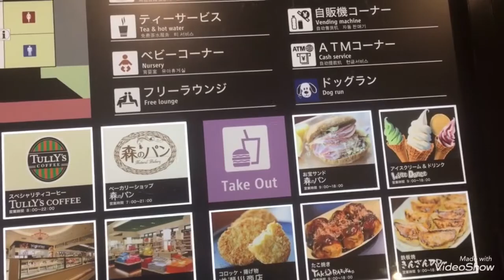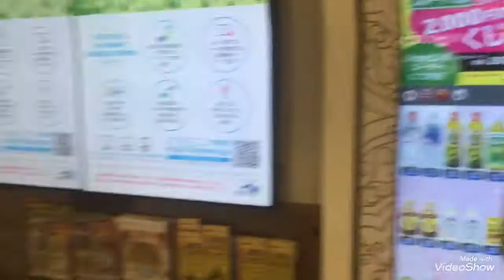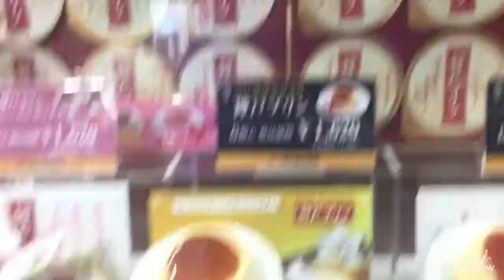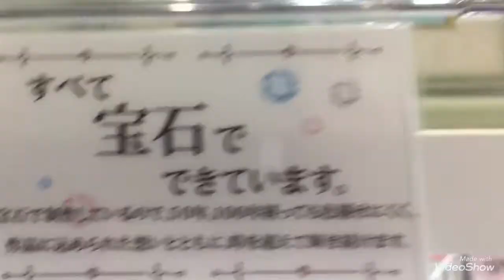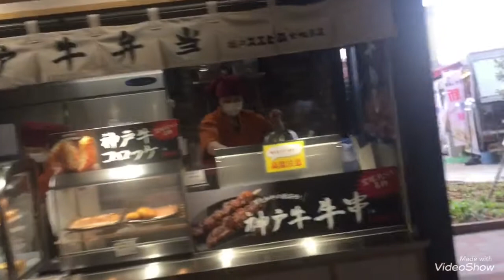新名神 宝塚北サービスエリアをざっくり探検してきました*\(^o^)/*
新名神高速道路の新規開通区間にできた、宝塚北サービスエリアに行ってきました。iPhoneでの撮影になります。

ざっくりとした動画になりますが、大体の雰囲気をわかっていただけると思います。